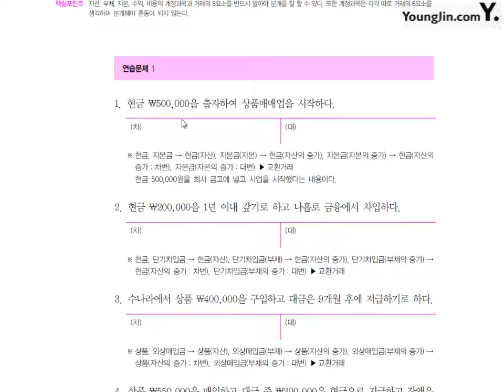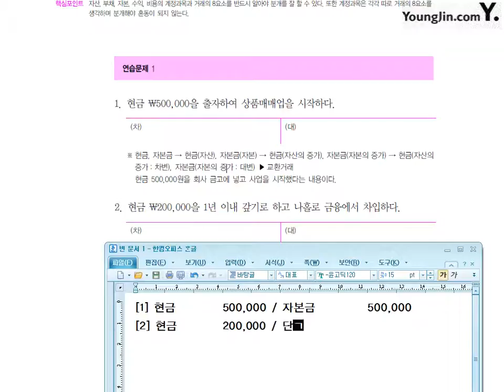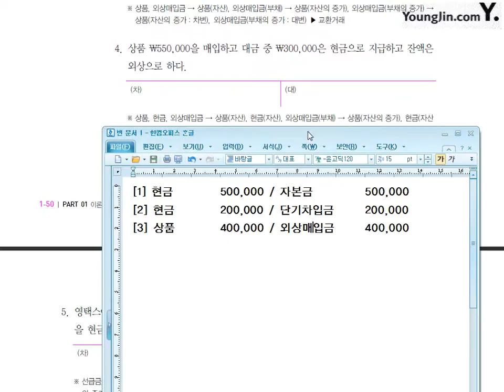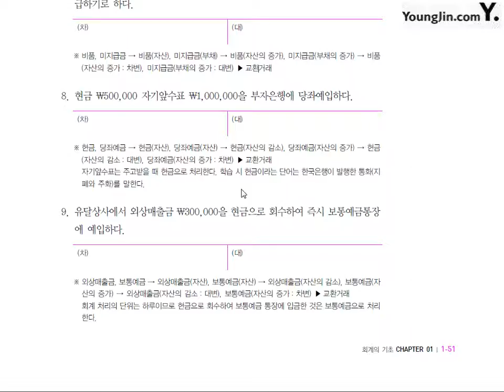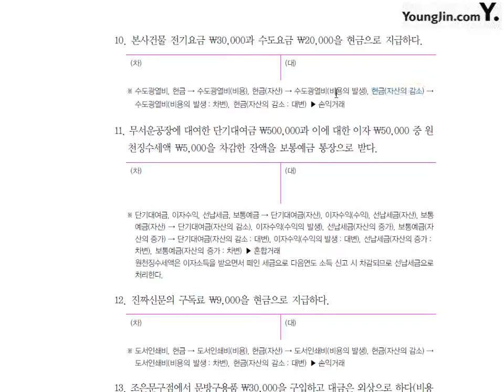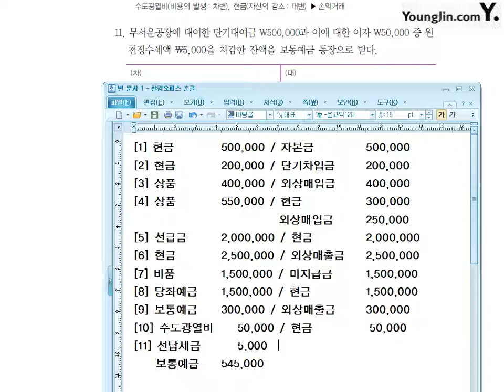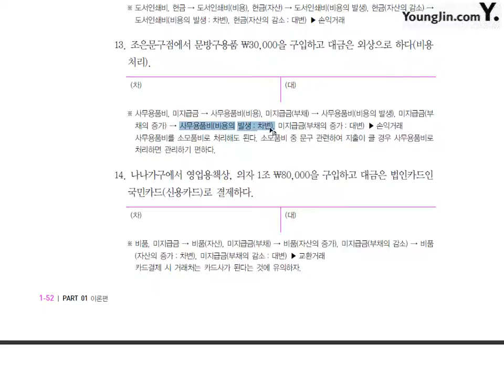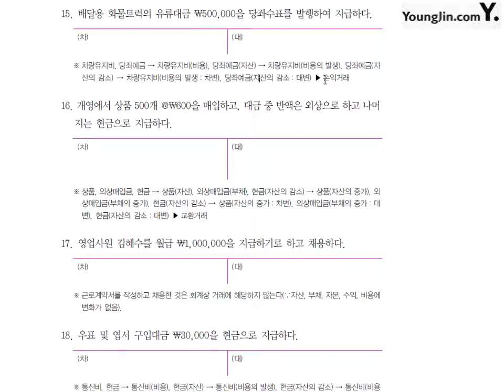[전산회계1급 이론+실무] 제8강 기초분개연습#1